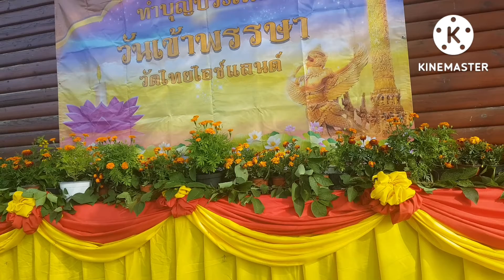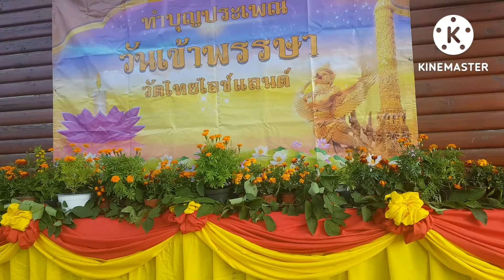ไปทำบุญเข้าพรรษาทีวัดไทยไฮช์แลนด์ค่ะรวมบุญด้วยกันค่ะ